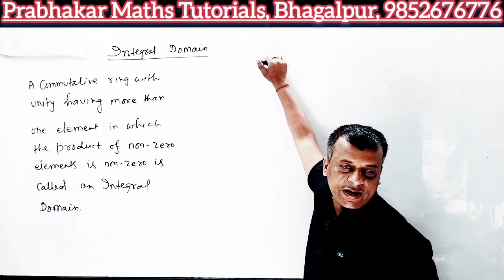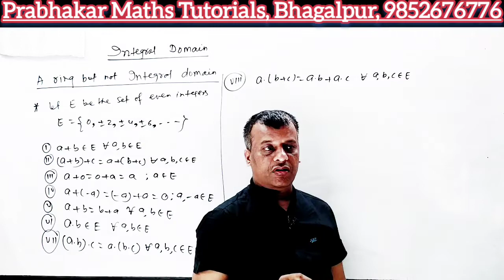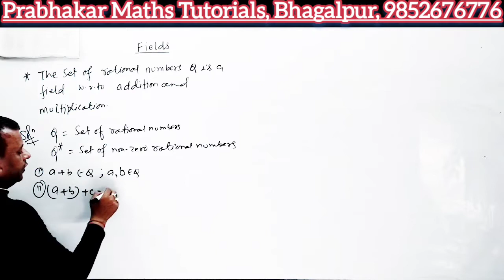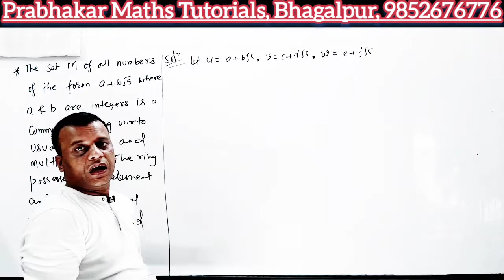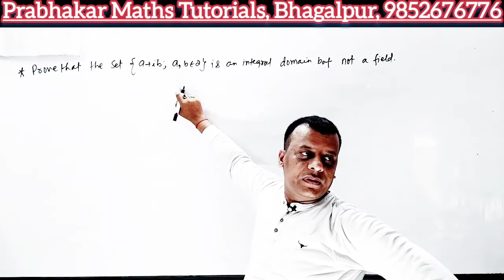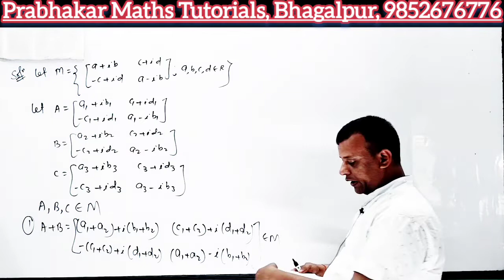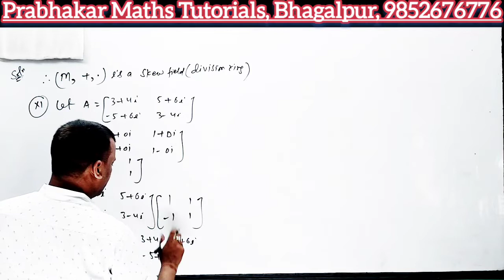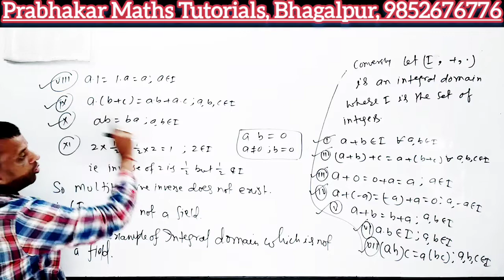L-11 integraldomain field group modernalgebra bscpart1 abstractalgebra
every integral domain can be embedded in a field
an integral domain is lcm iff it is gcd